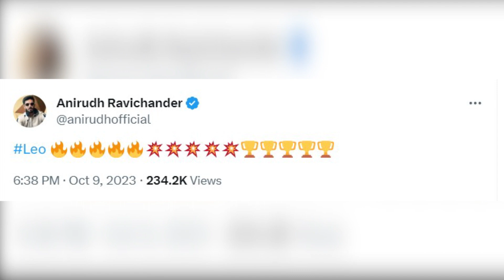Updates Time - Leo Aniruth's Review, GV25, Yatra 2| Jayam Updates